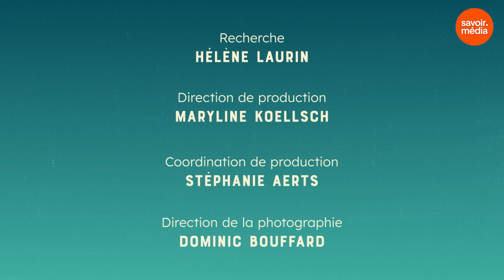Éric Bédard - Entre deux cours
Éric Bédard est professeur à l’Université TÉLUQ au Département de Sciences humaines, Lettres et Communication, depuis 2005. Il est un historien bien connu du grand public. Expert de l’histoire du Québec, et de son histoire politique tout particulièrement, Éric Bédard est également un spécialiste de l’historiographie, c’est-à-dire la façon dont on écrit l’histoire. Il démontre qu’il est possible d’allier carrière de chercheur universitaire et de communicateur populaire.

Entre deux cours est une série de huit entretiens où on en profite pour jaser en bonne compagnie! Dany Turcotte nous invite à découvrir différent.e.s professeur.e.s de l’Université TÉLUQ qui nous donnent accès à leurs enseignements et à leurs recherches, mais également à ce qui les passionne en dehors de leur travail. Accompagnez Dany à la rencontre de ces femmes et de ces hommes aux idées inspirantes

Vous avez aimé la vidéo Éric Bédard - Entre deux cours?

Animation: Dany Turcotte
Une production: Savoir média
En collaboration: Université TÉLUQ